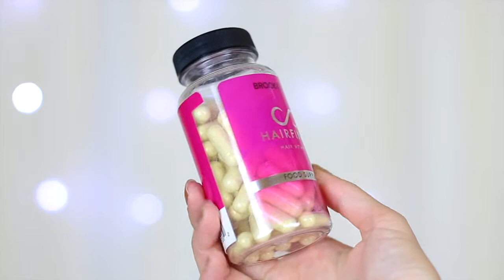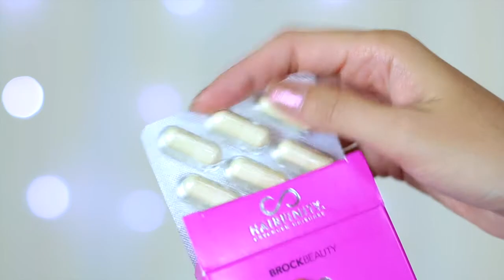КАК ОТРАСТИТЬ ВОЛОСЫ | HAIRFINITY отзывы | ИСТОРИЯ МОИХ ВОЛОС | Витамины для роста волос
💥 То что показывала в видео Hairfinity 💥
💥 Healthy Hair Vitamins - Витамины для роста волос
💥 Gentle Cleanse Shampoo - Мягкий очищающий шампунь
💥 Balanced Moisture Conditioner - Увлажняющий кондиционер
💥 Strengthening Amino Masque - Укрепляющая маска с амино-кислотами
💥 Nourishing Botanical Oil - Питательное масло
💥 Revitalizing Leave-In Conditioner - Несмываемый восстанавливающий кондиционер
💥 HAIRFINITY DAMAGE DEFENSE COLLAGEN BOOSTER - Коллаген для волос

Canon g7x
Editing: iMovie
Audio-Technica ATR3350

Karina Papag